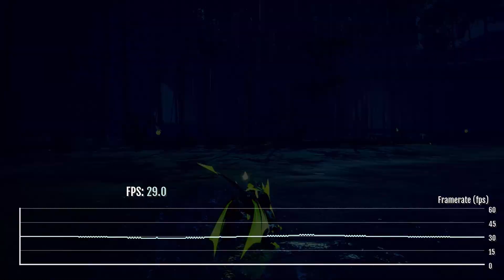Monster Hunter Rise Sunbreak Switch Demo FPS Test